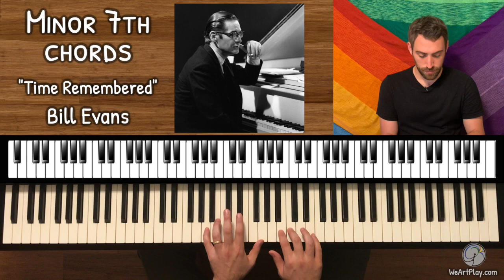Bill Evans "Time Remembered" - Piano Tutorial Lesson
Here's a preview of the We ArtPlay Piano Fundamentals course, where you'll learn to create your own music, improvise with freedom, & play your favorite songs by ear!